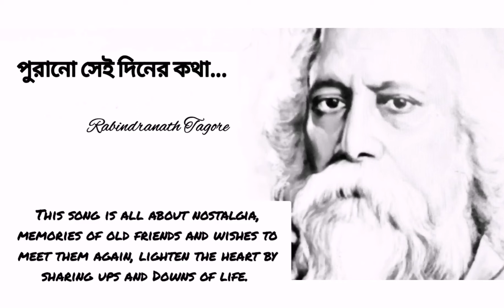২৫ শে বৈশাখ Special রবীন্দ্র সঙ্গীত in Ukulele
Xoxo.